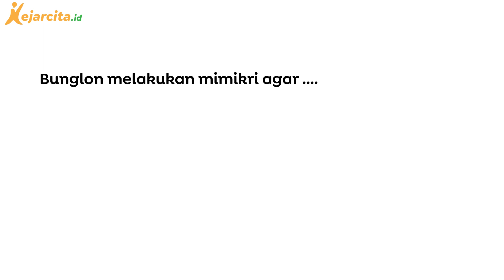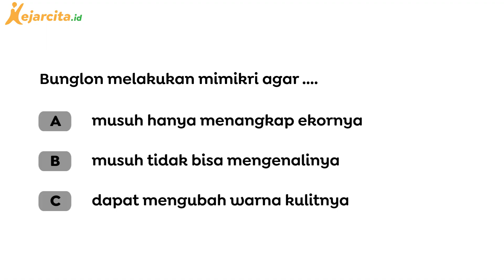Kenapa Bunglon Melakukan Mimikri? | Contoh Soal Materi Kosakata dan Laporan | Bahasa Indonesia SD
Kenapa Bunglon Melakukan Mimikri? (Contoh Soal Materi Kosakata dan Laporan, Bahasa Indonesia SD Kelas 3)
Teman kece pernah melihat bunglon yang berubah warna? atau pernah melihat cicak yang memutuskan ekornya? perlikau tersebut adalah adaptasi. Setiap hewan melakukan adaptasi. Adaptasi adalah penyesuaian diri terhadap lingkungan. Salah satu tujuan hewan perlu menyesuaikan diri terhadap lingkungan adalah agar terhindar dari serangan hewan lain.
Salam!